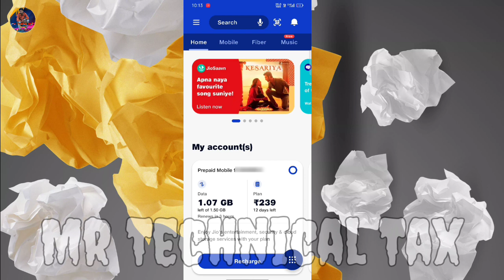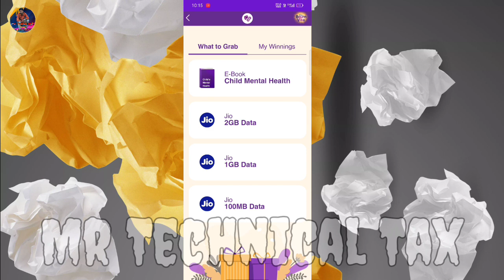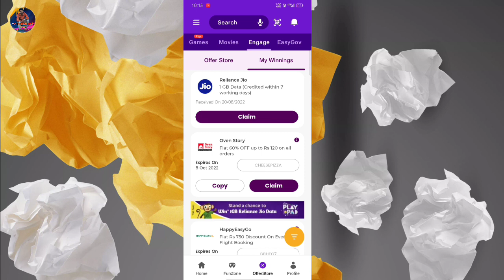Jio data today 2022 | JIo free internet | today free data code